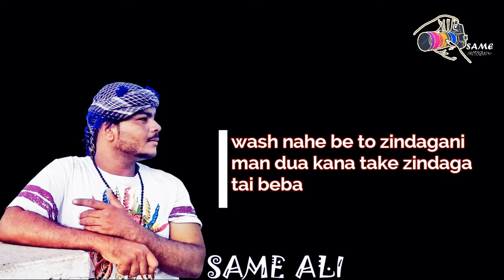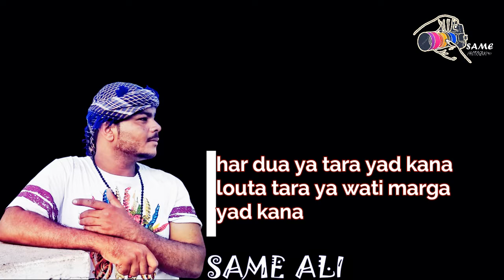same balochi shayri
roch taranaga kafi man yada tai kafa
man zana man be to naba